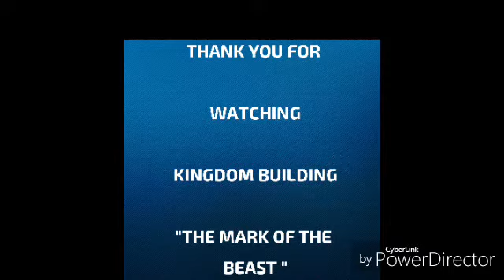"THE MARK OF THE BEAST"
WERE YOU TOLD LIES ALL THIS TIME ABOUT THE BEAST 666 IN YOUR FOREHEAD. LEARN THE TRUTH, COUNT THE NUMBER OF THE MAN CALLED BEAST.